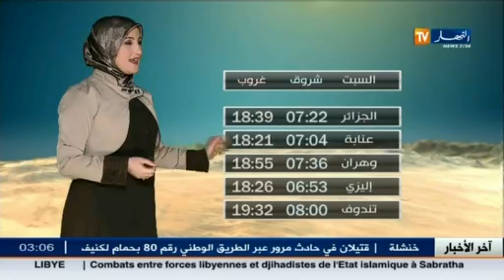النشرة الجوية : أحوال الطقس ليوم 27 فيفري 2016